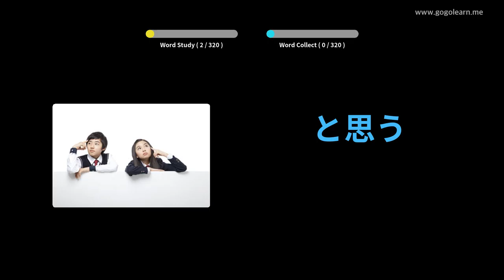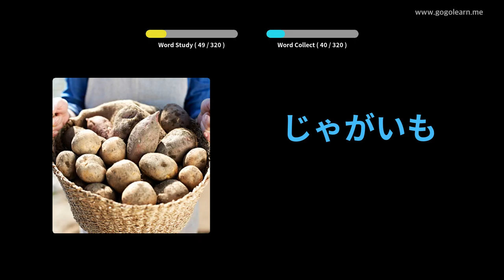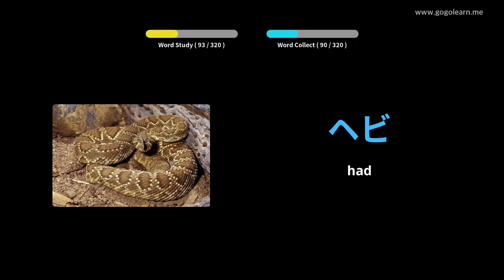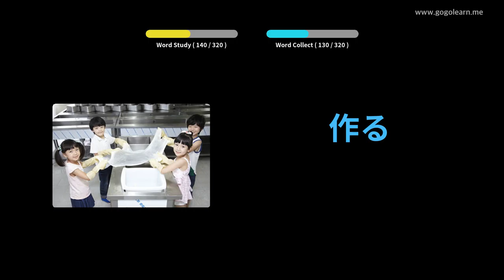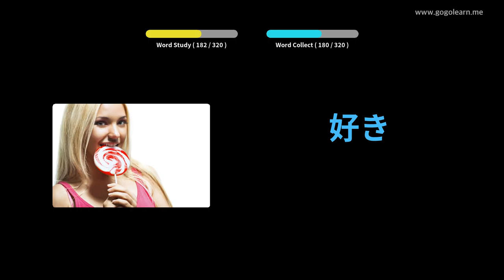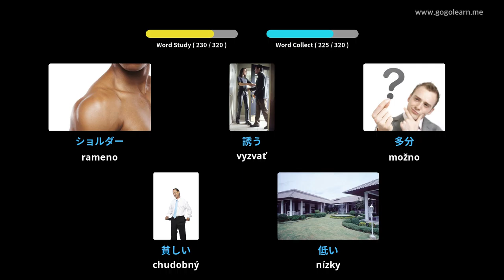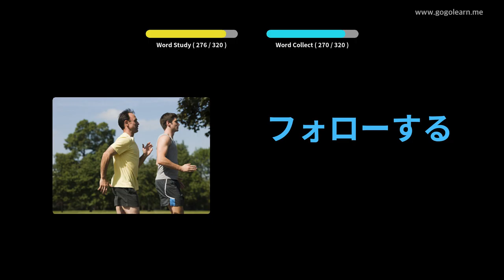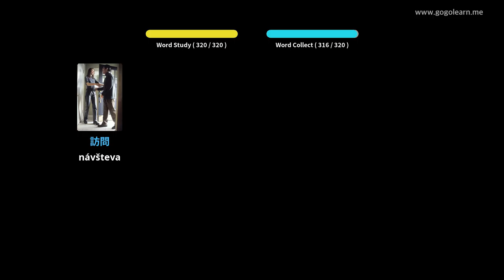Počúvanie japonskej slovnej zásoby počas jazdy | Golearn